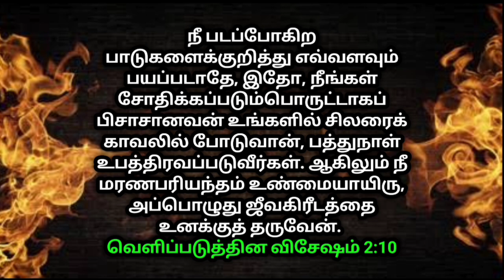உங்ளுக்கான இரவு வசனம் 09/12/2023 | today night God word | night prayer | today Bible verse in Tamil